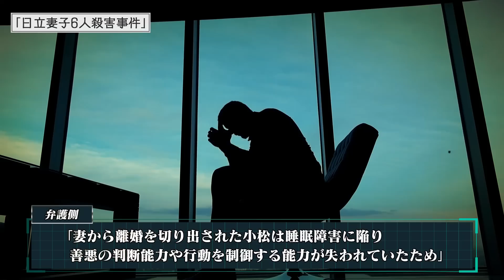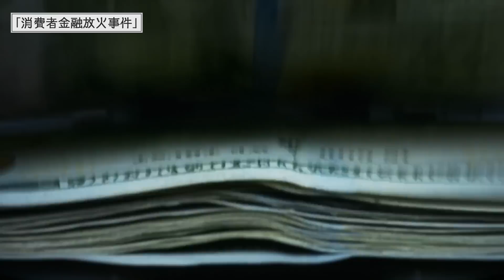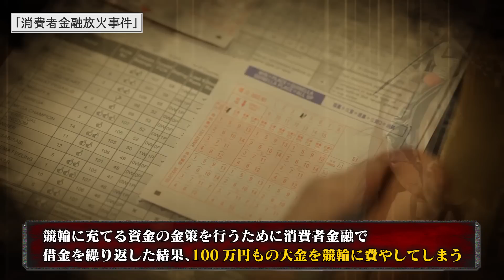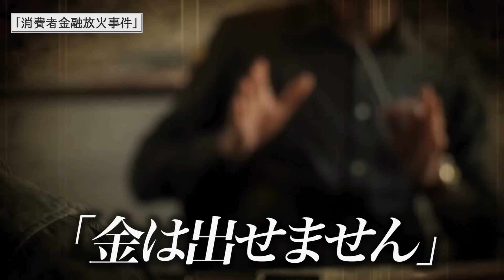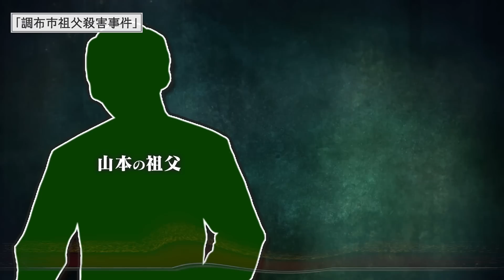【どうしてこうなった？】パチンカスの最悪な末路について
絶対に許してはいけない若者たちの残忍すぎる犯行

★書籍
第一弾「この世の闇大全」

00:00 挨拶
00:31 概要
00:54 日立妻子6人殺害事件
04:16 消費者金融放火事件
08:12 調布市祖父殺害事件
10:49 締めの挨拶